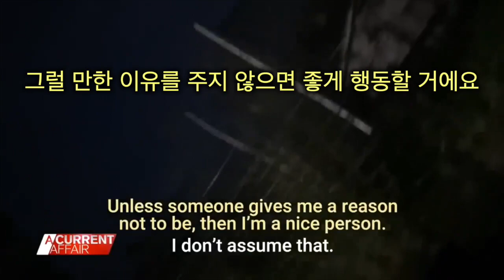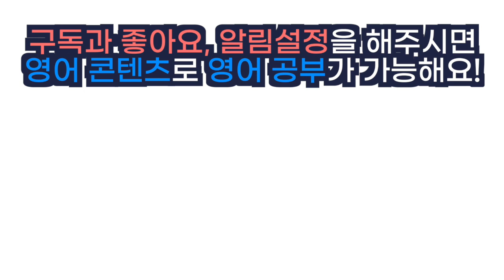밤에 몰상식한 호주 이웃이 내 집에 무턱대고 찾아온다 | Dean in Sydney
번역 지적은 댓글로 부탁드려요.